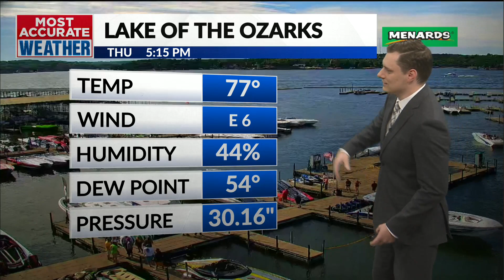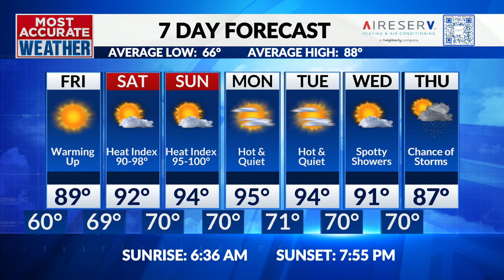Summer comes crawling back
Thursday, August 22nd | Matt's Evening Forecast